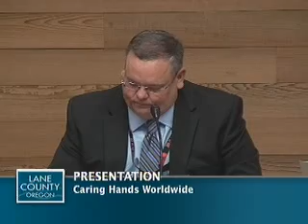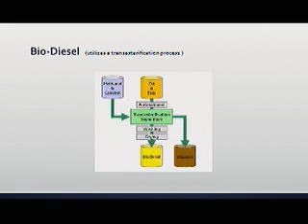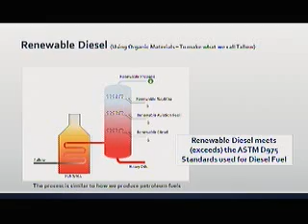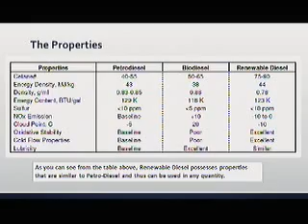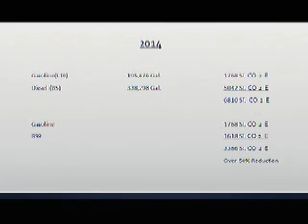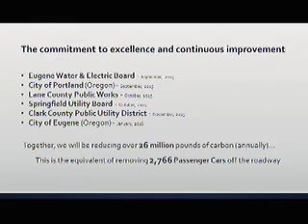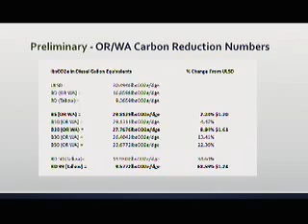Board of Commissioners Morning Meeting: March 8, 2016